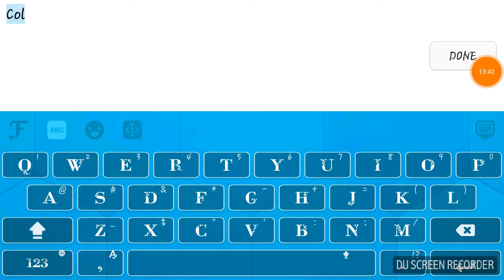Escapists Lets Play EP 5 | Escaping by accident?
Hello Guy's! Today we are back playing Escapists. If you enjoy this episode please like.

Check out this link to help me out